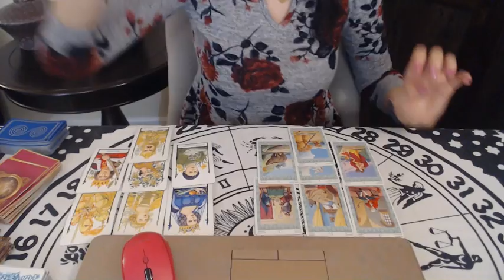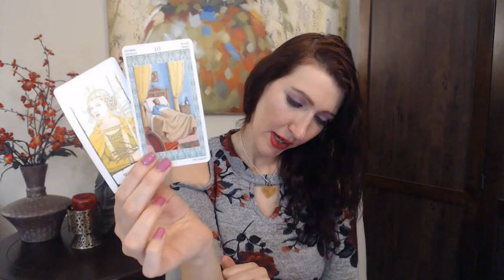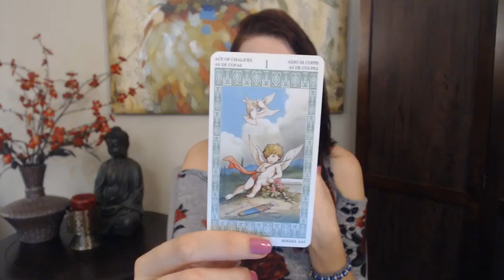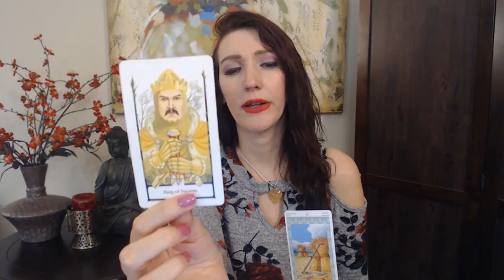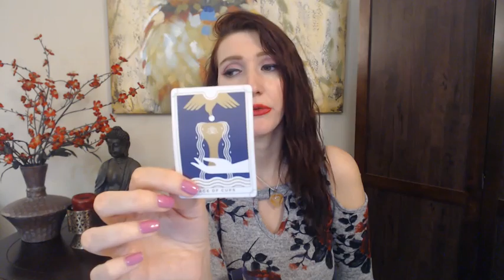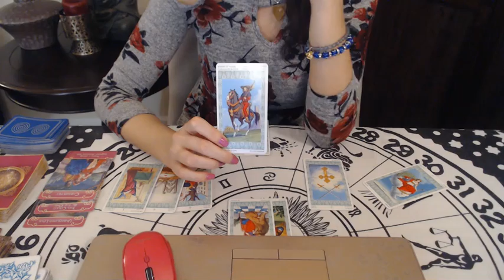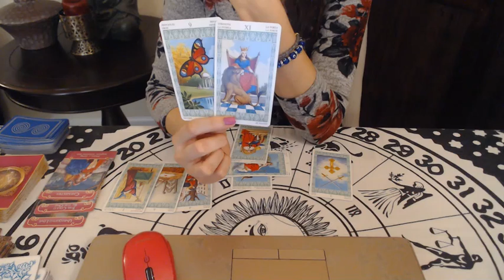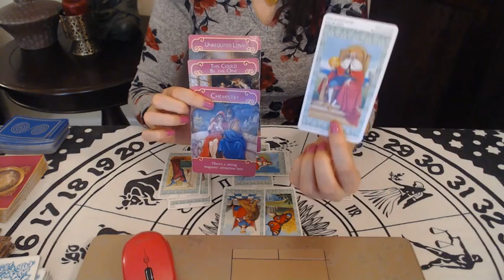VIRGO WEEKLY SOULMATE "NEW OPPORTUNITY TRUE LOVE" LOVE TAROT READINGS APRIL 16-22 2019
Virgo APRIL 2019 Love and soul mate reading & Ex return love readings for your Sun, Moon, or rising Virgo! It's your end of APRIL 2019 ex return tarotscope overview reading. Angels, oracle cards, tarot and so much more!